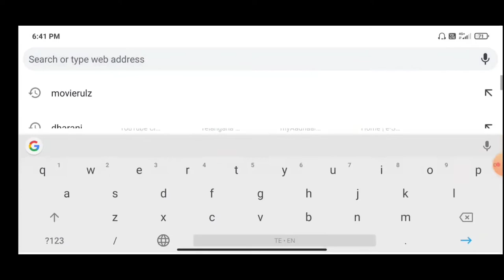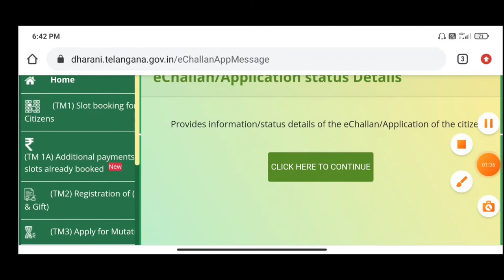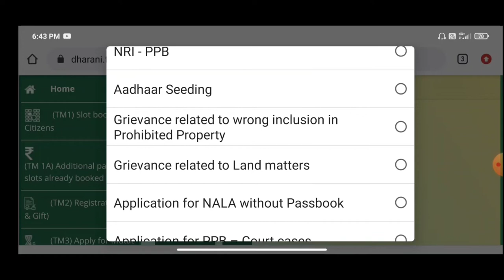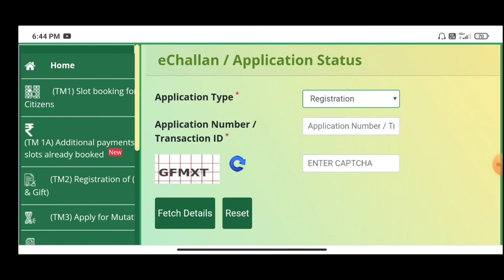How to check Telagana dharani any application status checking in online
how to check Telangana Dharani application status in online Telugu